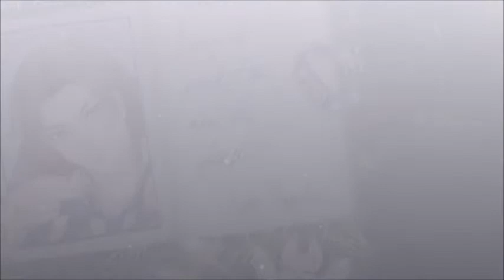Wizardess Heart Leslie AMV (Crush)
It has been awhile since I have made a video featuring otome characters, and I know that was the basis of my channel, and I would like to create more of that if I can, since I think a lot of people liked them. And I liked them a lot, too! I hope my viewers enjoy this one!